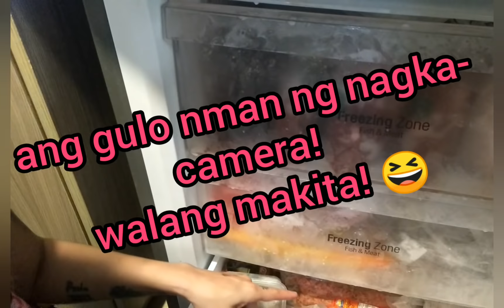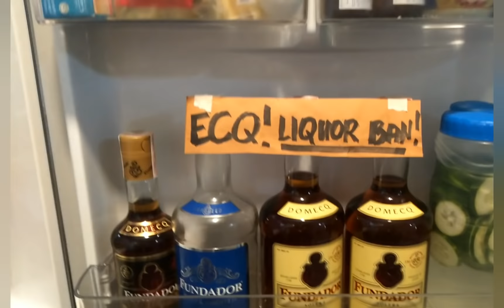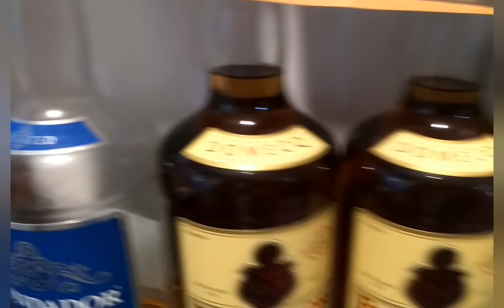ETHEL BOOBA VLOG#74 REFRIGERATOR TOUR + Support Small Youtubers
Ethel Booba